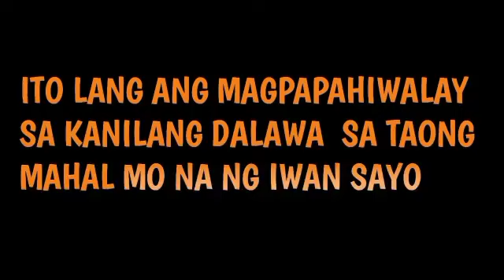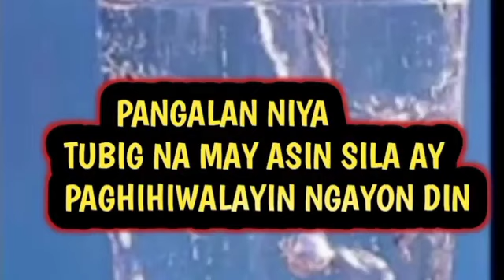PAGHIHIWALAYIN SILA AGAD SA KANYANG KABIT ANG TAONG MAHAL MO